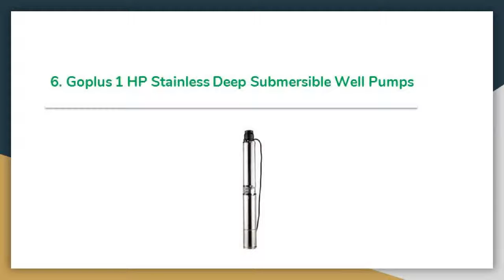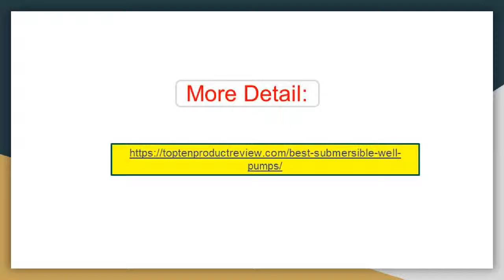Top 10 Best Submersible Well Pumps Review In 2019